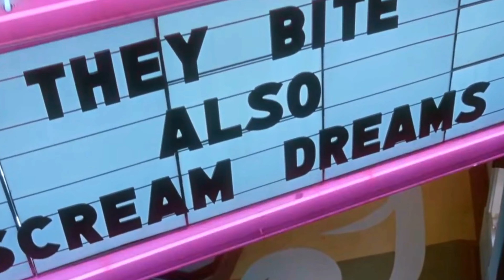Stephen King's - Sleepwalkers ( 1992 ) Do You Love Me in 4K UHD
Song: The Contours - Do You Love Me

Scene: Charles stalks Tanya (plus 10 other girls) while working.

Movie: Stephen King's Sleepwalkers